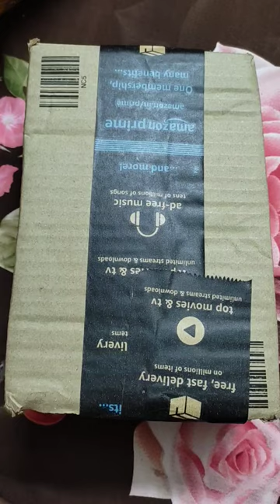Amazon unboxing new order| Amazon ka new unboxing video | pen from Amazon| flair pen| Pierre Cardin